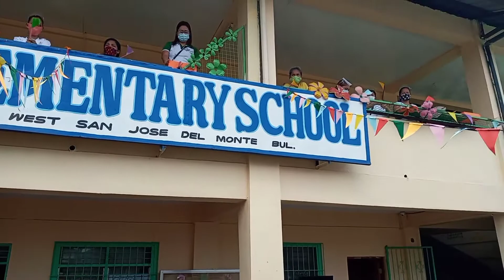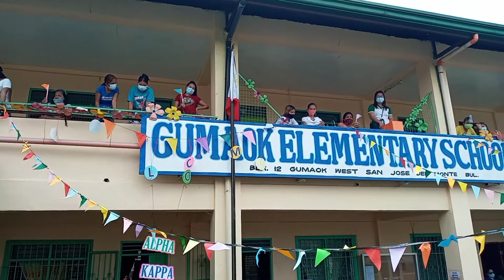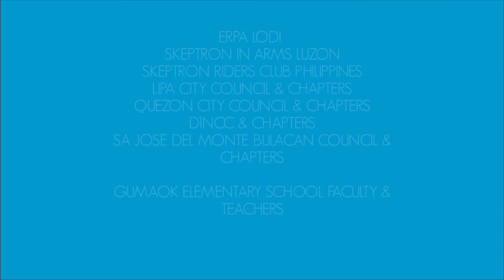SIMPLE ACT OF HUMANITY | ALPHA KAPPA RHO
Another Successful project of Alpha Kappa Rho lead by AKP ERPA LODI

Pangkabuhayan showcase for kagawad brod Zaldy of Quezon City Council and School Supplies for Gumaok Elementary School at San Jose Del Monte Bulacan.

Thanks to all Sponsors and support to make this project a big success!!

LONGLIVE🤟